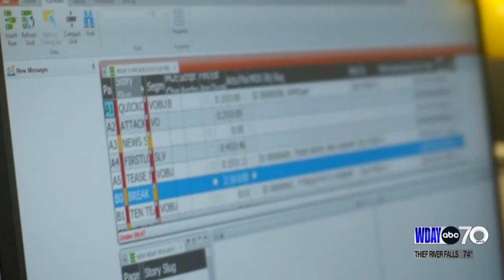WDAY-TV news anchor Dana Mogck celebrates 40-year anniversary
While WDAY celebrates its 70th anniversary this month, staff are also celebrating WDAY News Anchor Dana Mogck, who is marking his 40th anniversary at the station.

For a man in front of the camera every day, he's not a fan of the spotlight, but graciously agreed to take a look back at what a ride the last four decades have been.